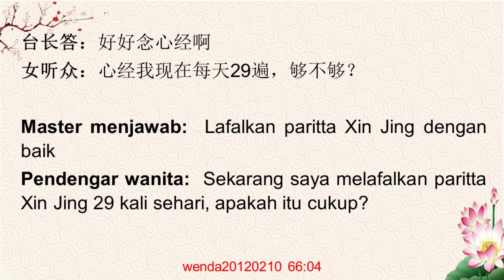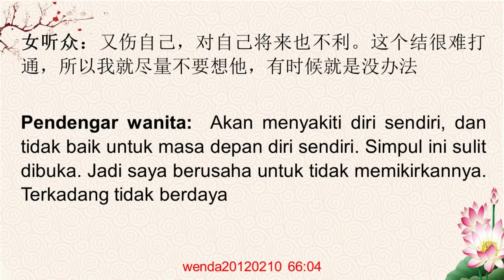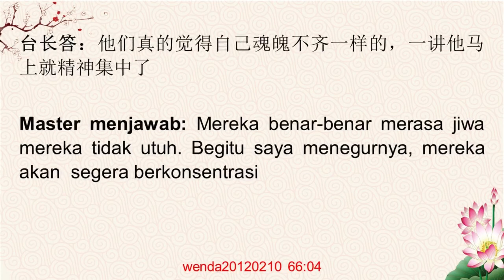Bagaimana cara membuka simpul di hati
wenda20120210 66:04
如何打开心结